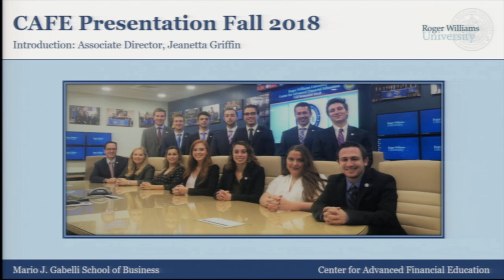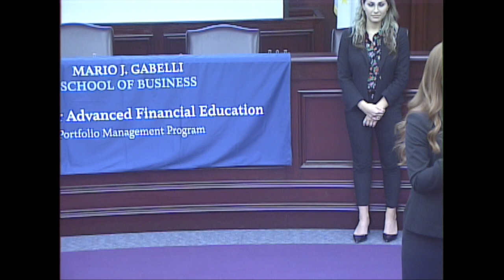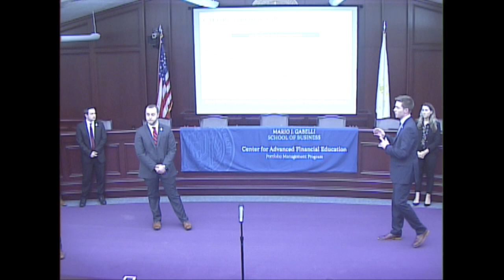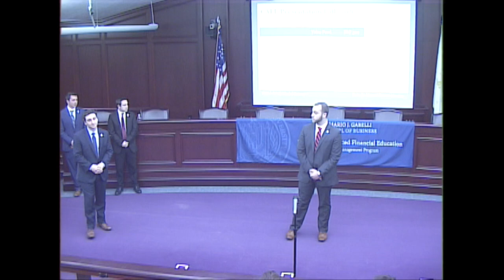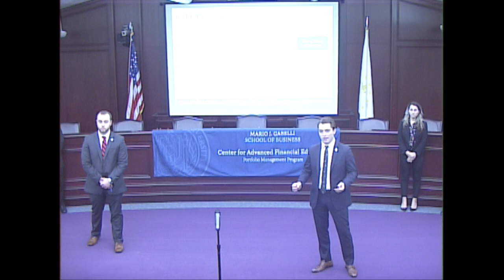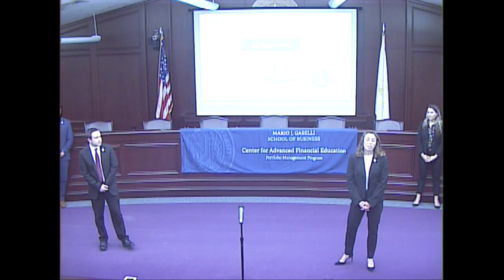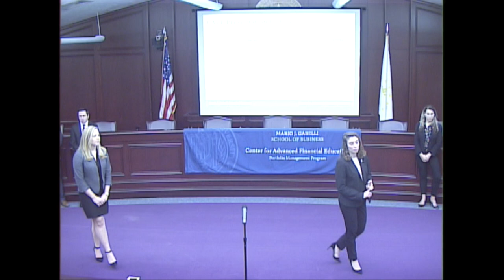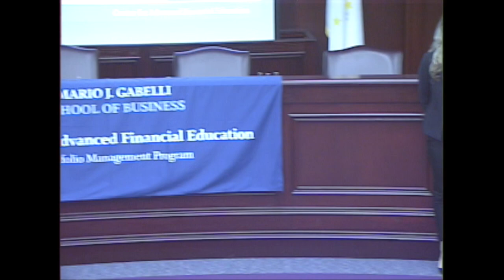RWU GSB Cafe Presentation Fall 2018